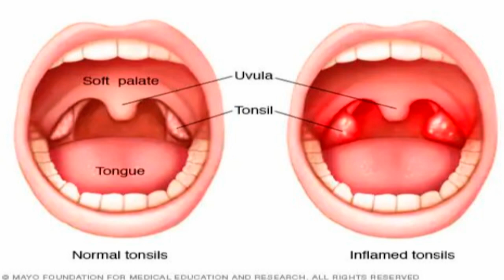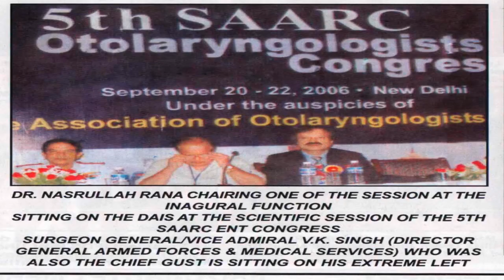TOP ENT DOCTOR IN LAHORE DR NASRULLAH RANA , THROAT PROBLEMS .03324586102,03224538733,042-37581000.